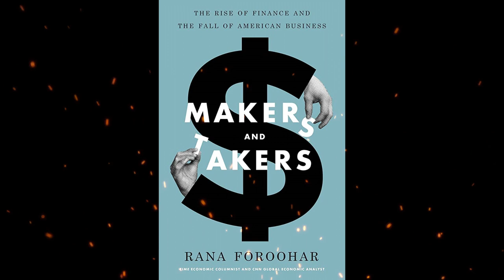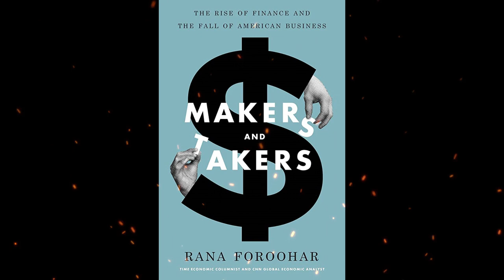Plot summary, “Makers and Takers” by Rana Foroohar in 5 Minutes - Book Review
"Makers and Takers," published in 2016, is a non-fiction finance book written by Rana Foroohar, a well-known financial journalist and economics columnist at TIME Magazine. Foroohar also regularly appears on CNN and public radio as an economics analyst.
In "Makers and Takers," Foroohar presents a critical perspective on the financial system of the United States. The book argues that the current financial system perpetuates economic inequality and injustice, ultimately leading to greater instability within the country. Foroohar examines the ways in which financial practices and policies benefit certain individuals and institutions while leaving others at a disadvantage.
The book delves into various aspects of the financial sector, such as the role of banks, the influence of Wall Street, the impact of globalization, and the consequences of financialization on the broader economy. Foroohar sheds light on how these factors contribute to widening wealth disparities and socioeconomic challenges.
"Makers and Takers" offers readers a thought-provoking analysis of the financial landscape, exploring the connections between finance, politics, and society. It aims to spark conversations and discussions about the need for reforms and a more equitable financial system.
As an experienced financial journalist and economist, Rana Foroohar brings her expertise and insights to dissect the complexities of the financial world, making the book accessible to both experts and general readers interested in understanding the impact of finance on society.
"Makers and Takers" has garnered attention for its critique of the financial system and its examination of the consequences of economic inequality. It contributes to the ongoing dialogue about financial reform, regulation, and the pursuit of a fairer and more stable economic future.